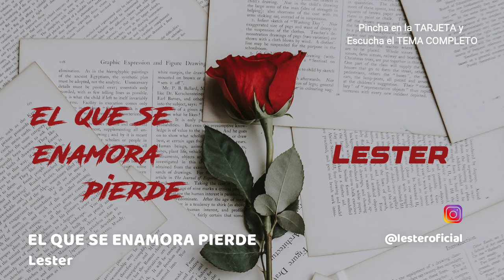Escucha este TEMAZO de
Lester - El Que Se Enamora Pierde